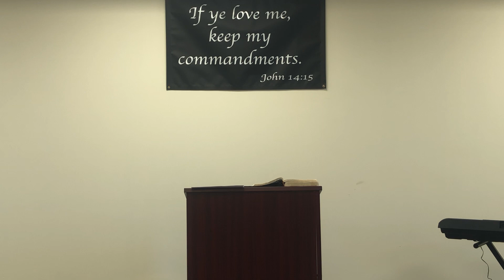This Local Church’s Doctrine: The Basics Of Theonomy